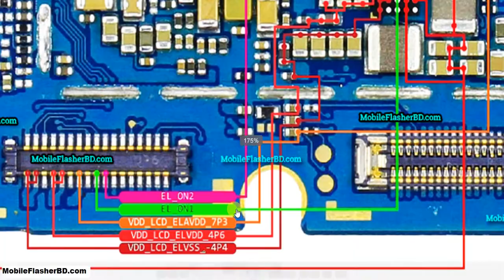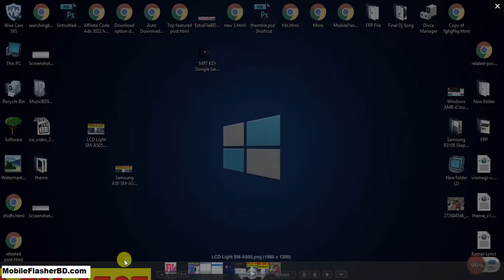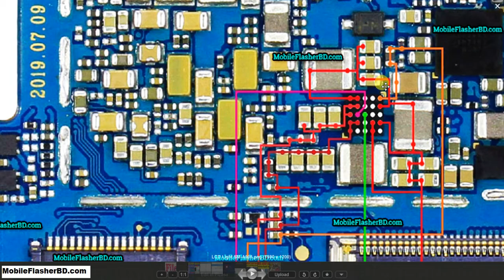Samsung A50 SM-A507 Display Light NOT Working Problem Repair Jumper Ways